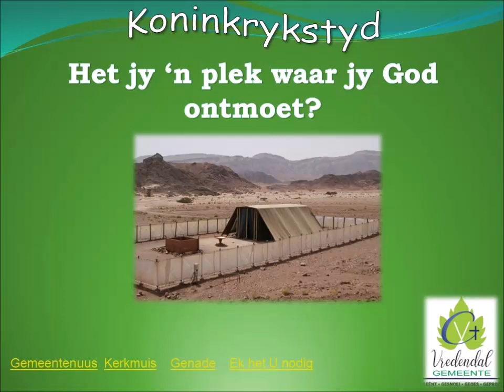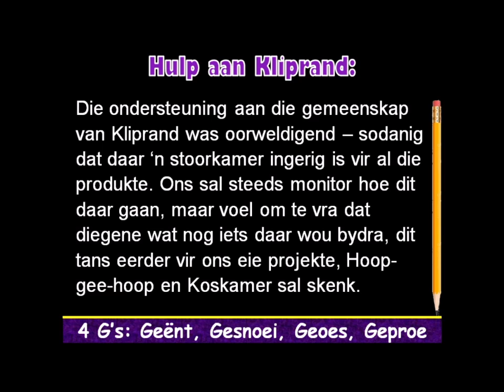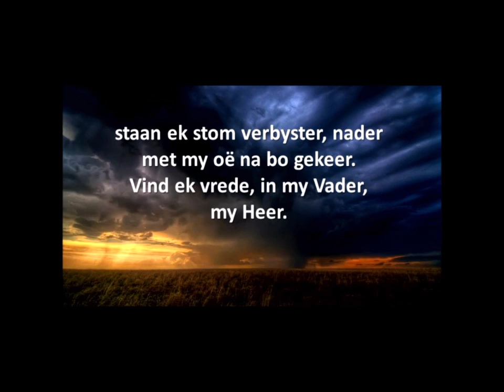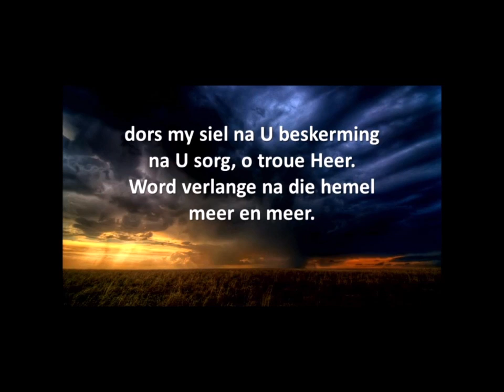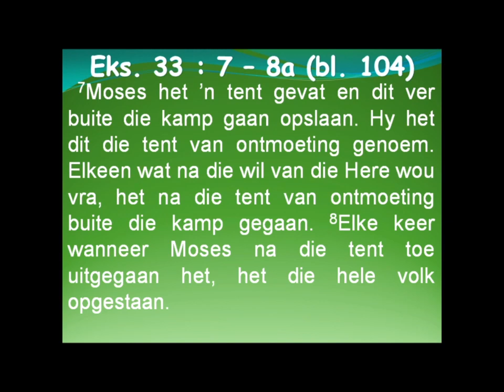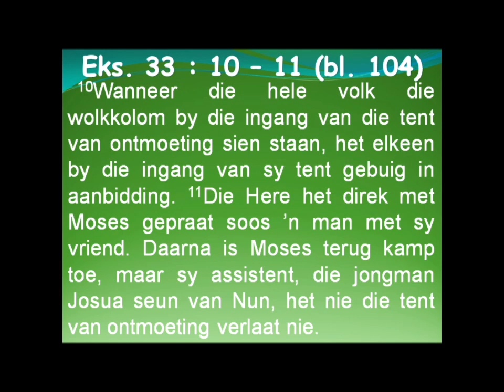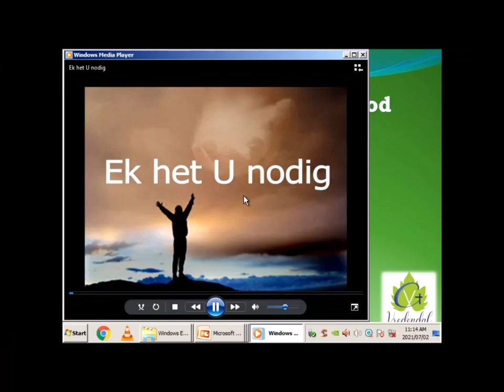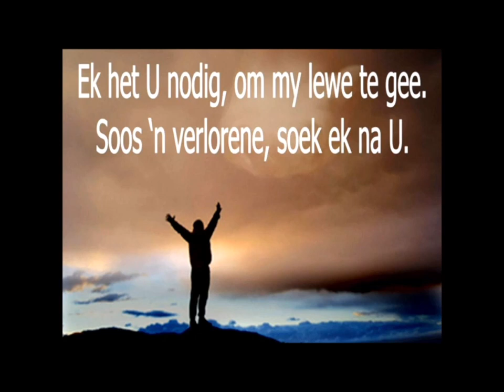NG Kerk Vredendal Sondag 4 Julie 2021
Tema: Het jy 'n plek waar jy God ontmoet?
Teks: Eks. 33 : 7 - 11
Prediker: Ds. Anton Verwey